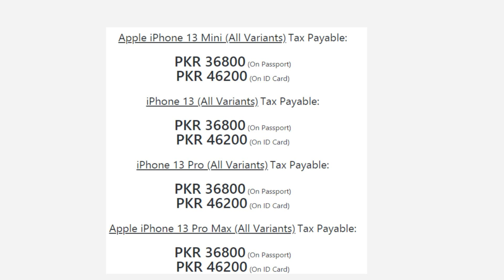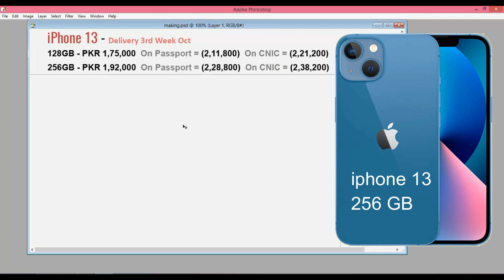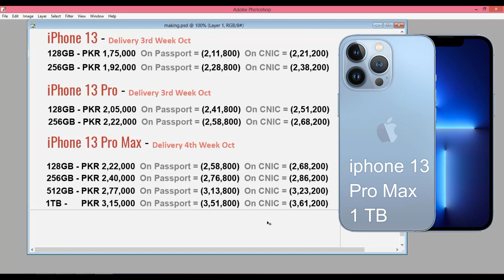PTA Approved iPhone 13, iPhone 13 Pro Max Prices in Pakistan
:: PTA Approved iPhone 14, iPhone 14 Pro Max Prices in Pakistan

In this video we have show you the prices ofPTA Approved Apple iPhone 13, iPhone 13 Pro and iPhone 13 Pro Max

Happy Watching!